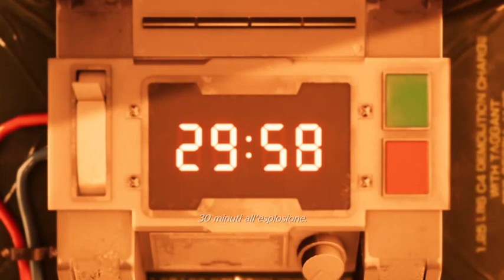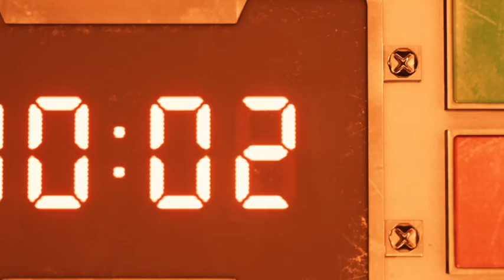Final Fantasy VII Remake demo ita